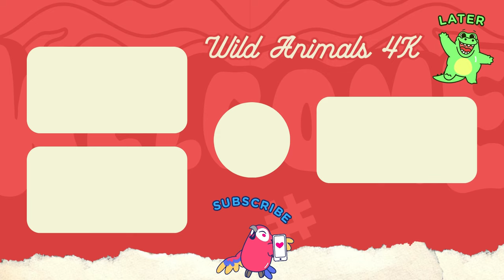Sound Of Cute Animals, Familiar Animal: Cheetah, Red Panda, Goat, Skunk, Pelican & Marmoset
🎧 Tracklist:
00:00 | You're Perfect
05:02 | Beach
09:46 | Night
14:24 | Promise
18:58 | Sound Of The Night
24:15 | Together
◢ Follow Artists:
1. Melosy